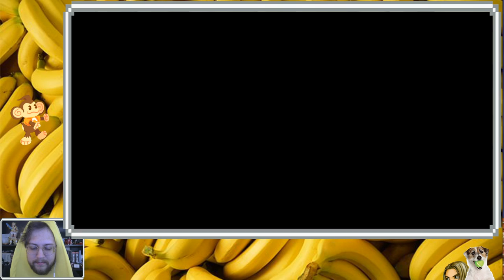Banana MONTH Day Two (pt 1) | DKC2 | Are You Sick of This Yet No Good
The game play and the internet get WORSE